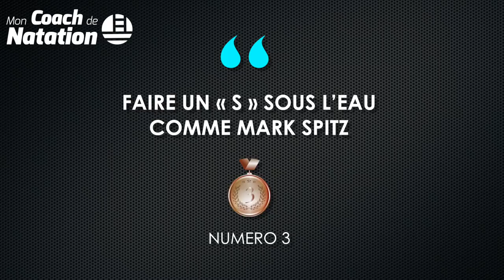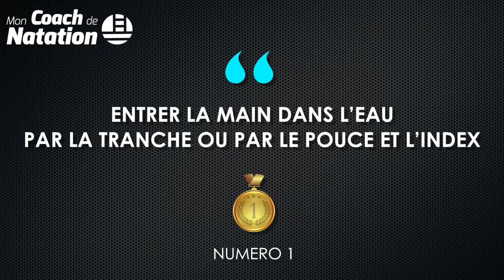TOP 3 des PIRES conneries techniques en natation (ça va faire mal)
🎁 CADEAU : 3 séances OFFERTES issues de la Méthode CRAWL 2.0 :
👇👇👇 DEROULE LA BARRE POUR PLUS D'INFOS 👇👇👇

Voici le top 3 des PIRES conneries techniques en natation (ça va faire mal)
Aujourd'hui on été un peu taquin en faisant le podium des 3 pires bêtises qu'on peut trouver sur Youtube ou au bord des bassins. Après avoir fait un rapide tour sur la toile, on a eu envie de pousser un (gentil) coup de gueule contre le contenu POUBELLE qui peut circuler... Que ce soit chez les experts auto-proclamés ou les médias généralistes ! Il est devenu tellement simple de diffuser des informations que n'importe qui peut le faire...
Pourtant transmettre son savoir implique des responsabilités :
- faire des recherches approfondies
- vérifier ses sources pour ne pas être berné
- creuser le sujet et illuminer les zones d'ombres
- innover en croisant les savoirs accumulés
Et parfois vulgariser, ou simplifier pour favoriser sa diffusion !
Alors ça nous arrive aussi de nous tromper, à vrai dire on adore ça !
On corrige, on améliore et on progresse !
Mais, si tu nous suis, tu sais aussi que nous allons un cran plus loin dans les détails, dans l'analyse vidéo et dans la clarté des explications, parce que tu mérites d'avoir accès au meilleur contenu et à des informations de qualités.

🙈 QUI SOMMES-NOUS ? 🙈

Notre objectif ?

🏊‍♂️ Où et comment nous suivre ? 🏊‍♂️